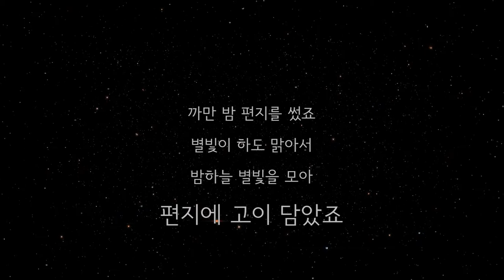별빛 담은 편지 - 박상문 작사 • 작곡 이소영 노래